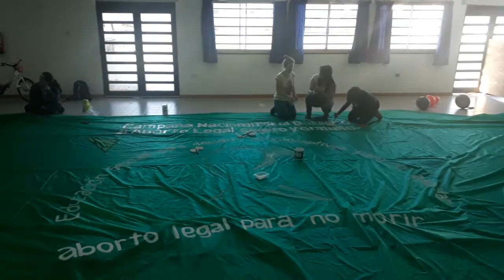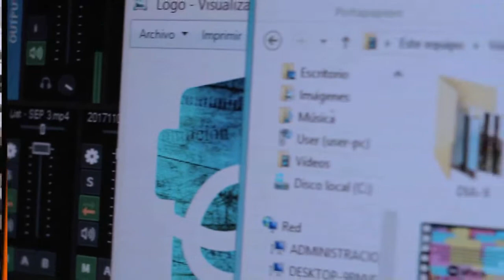PAÑUELÓN POR EL DERECHO A DECIDIR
En el marco de las actividades previas al 8 de agosto, el próximo jueves 2 de agosto se colgará un gran pañuelo verde del puente ferrocarretero que une Viedma y Patagones